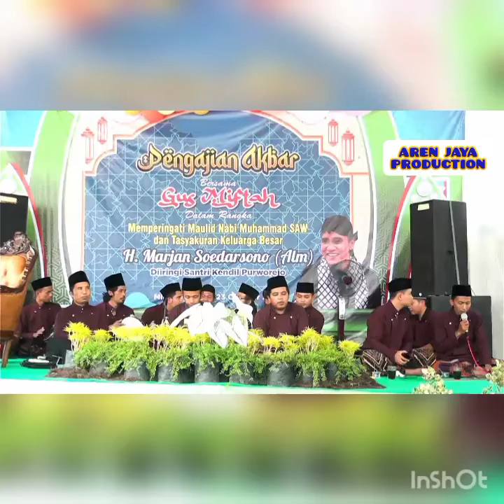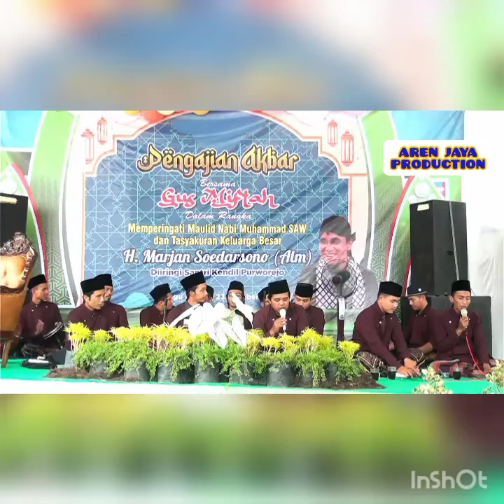PERINGATAN MAULID NABI MUHAMMAD SAW DAN TASYAKURAN KELUARGA BESAR H.MARJAN SUEDARSONO(ALM)